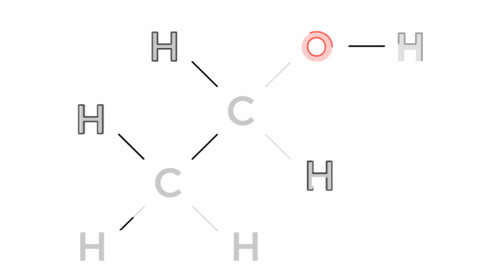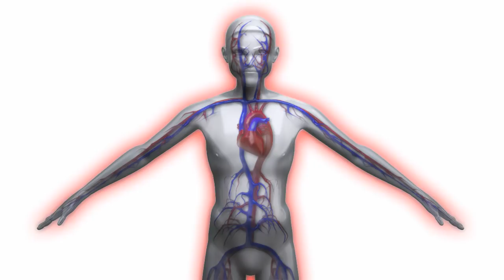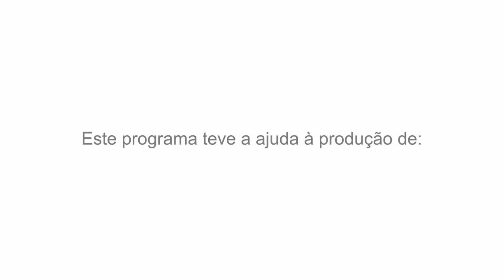A Química das Coisas - Álcool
Episódio da série A Química das Coisas - o álcool.
Algumas substâncias químicas estão tão ligadas à nossa vida ou à nossa civilização que já nem nos referimos a elas como... substâncias químicas. É o caso do álcool.

Episode of the series The Chemistry of Things - alcohol. Some chemical substances are so linked to our life or to our civilization that we no longer refer to them as chemical substances.  It's the case of alcohol.